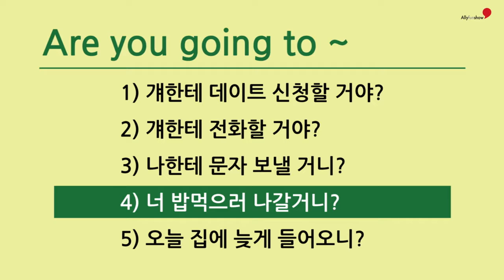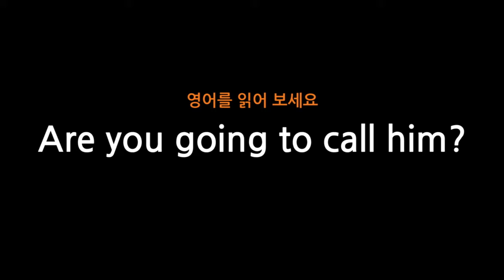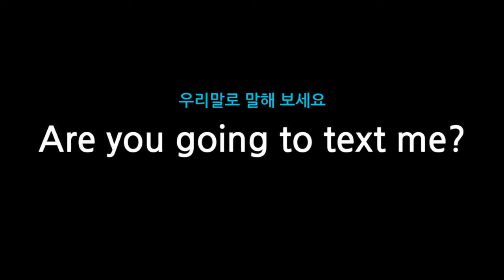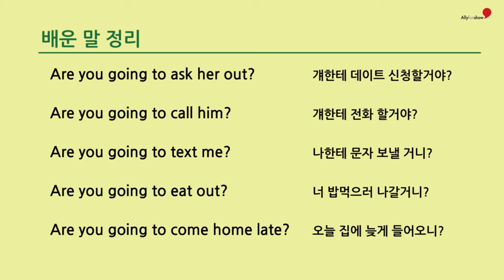32 Are you going to ~?